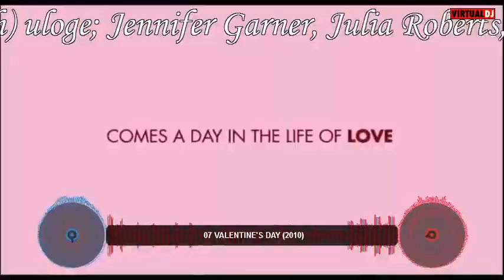top 10 anne hathaway movies - top 10 filmova en hatvej